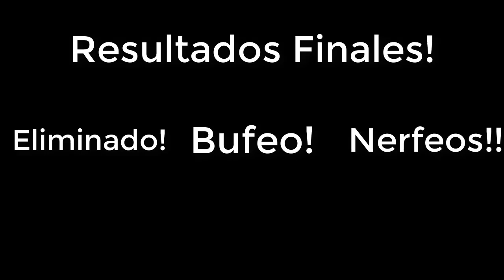AOE2 HD Caballería Heroica Vs Amazonas Escita Infinitas #23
Sigamos adelante con los que quedan!, luchen y ganen unidades!!